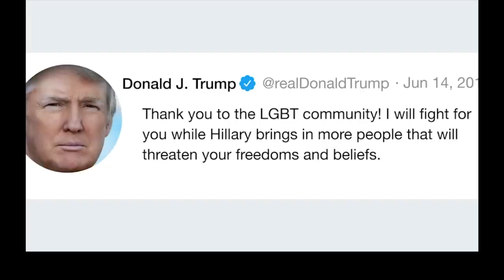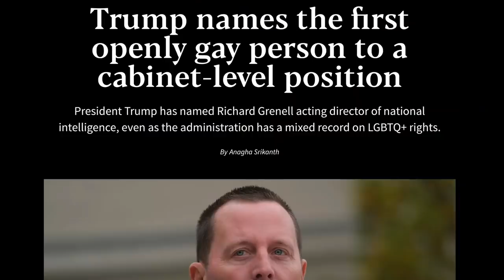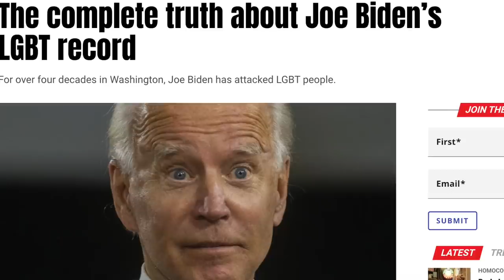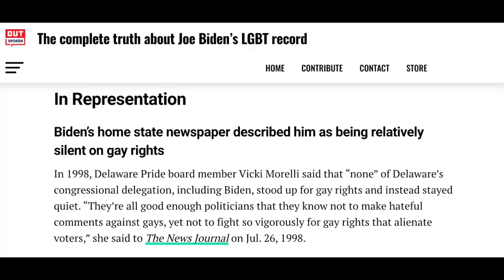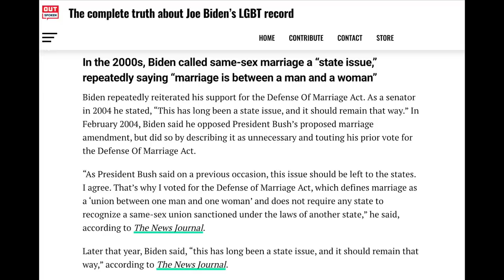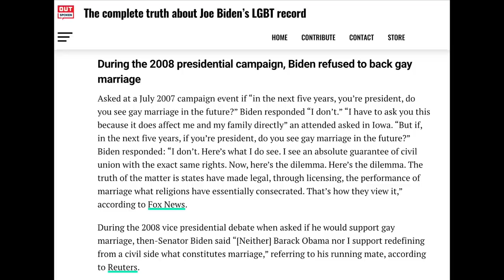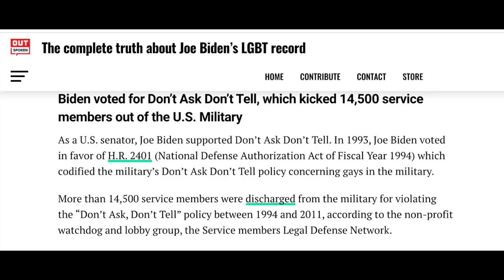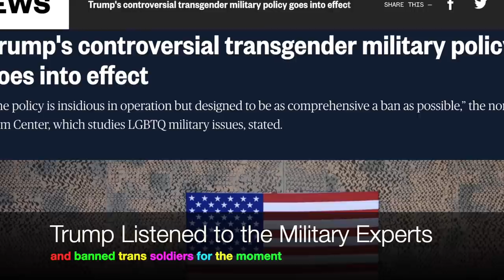Trump vs Biden: Gay Face-Off (who wins w/ LGBTQ's?) Comedian K-von Goes Deep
The media says Trump is anti-LGBTQ & Biden isn't, but is it true?
Which one should you get behind? K-von gives a tongue-in-cheek rebuttal...

See which candidate is a NAY and a YAY for the GAYS (then go vote for the open-minded one!)